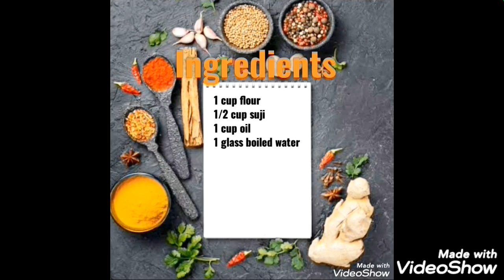Golgappa puris with 3 ingredients only 😎💝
Guys here we re with out 2nd vdo on homemade golgappa puris with only 3 ingredients yeah!!
For more updates follow our Insta id